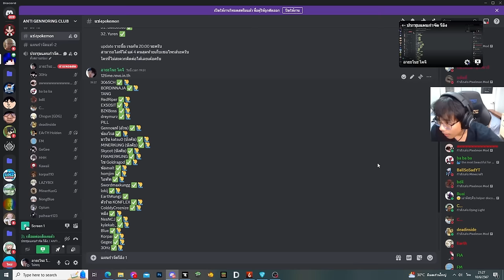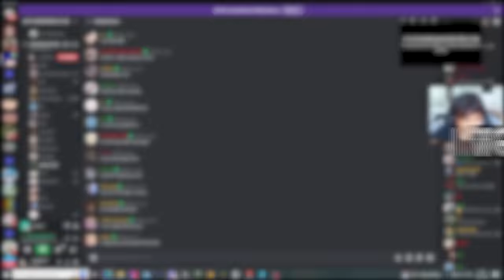มายคราฟ แข่งขันโปเกม่อน แต่! ทุกตัวจะถูกสุ่มเกิด"จากกาก ยัน เทพ"